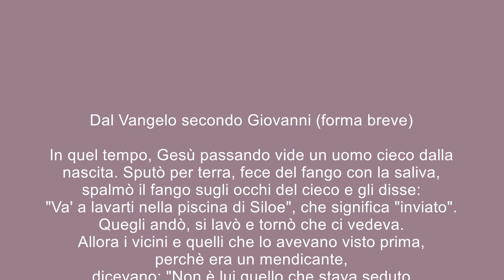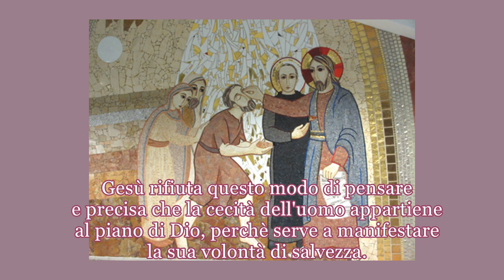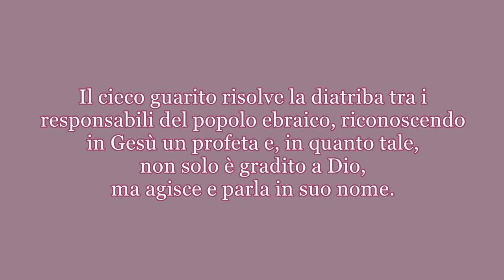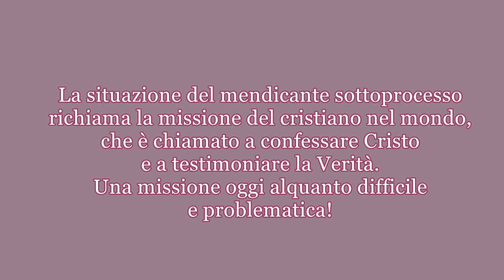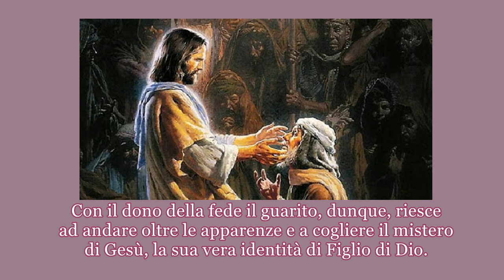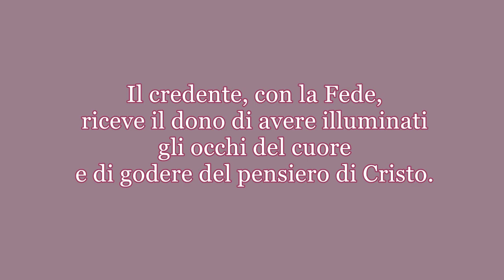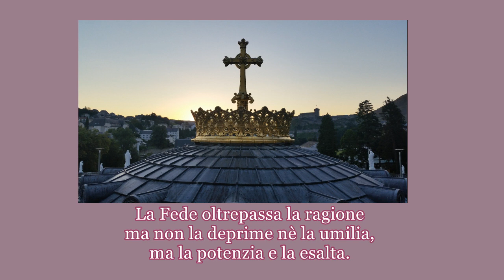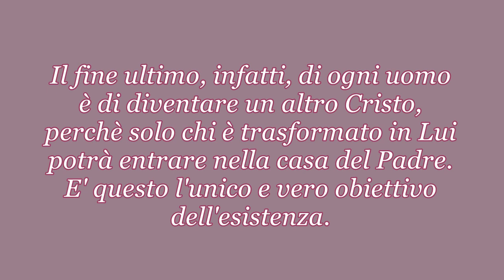Catechesi di S.E. Mons. Francesco Cavina sul Vangelo IV° Dom. T.Q. Anno A - "Il cieco nato"